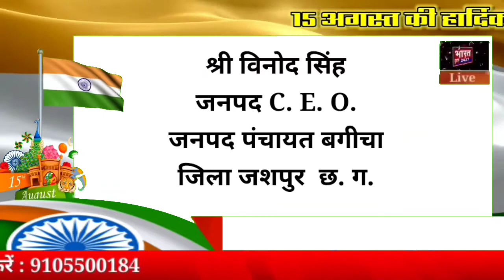15 अगस्त की हार्दिक शुभकामनाएं,श्री विनोद सिंह जनपद C. E. O. जनपद पंचायत बगीचा जिला जशपुर छ. ग.